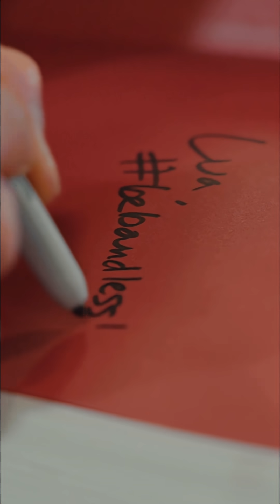The Quantum Energy Experiment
I’ve tested a lot of devices in my career. And I’ll admit—when I first heard about quantum energy, it sounded pretty woo.

But when I looked at the data—ATP production, blood quality, cell recovery—I realized it was worth a closer look.

That’s why in this episode, I am joined by Philipp von Holtzendorff-Fehling, founder of Leela Quantum, and Ian Mitchell of Wizard Sciences. Philipp’s background bridges corporate leadership with decades of energy healing, while Ian brings the scientific rigor behind studies on cellular energy, recovery, and EMF resilience.

Together, they’re exploring what happens when ancient wisdom collides with modern science.

Here’s what we cover:

- The principles of quantum charging—and how Leela’s approach differs from other energy-based devices
- How studies show up to 25% increases in ATP production and 50–100% faster cell recovery
- Blood work that points to improved quality and DNA protection after just 10 minutes of exposure
- The evidence around EMF neutralization—and whether the claims hold up under peer-reviewed scrutiny

Whether you’re skeptical, curious, or already experimenting with energy-based tech, this conversation explores what’s hype, what’s legit, and what might redefine recovery and performance.